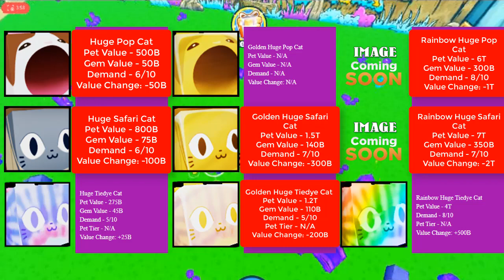Pet Simulator X Value List | 12 MAY 2023 | Roblox Pet Sim X Cinco de Mayo Event Value List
** Weekly Updates **
Pet Simulator X is now getting WEEKLY UPDATES started!
Every Saturday at 11am CST, check back for a NEW UPDATE!